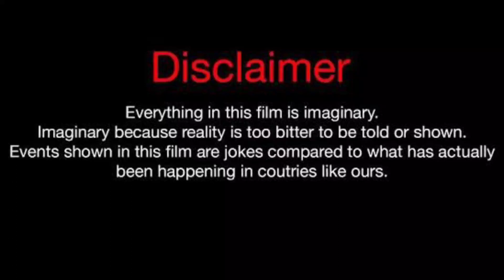Tee tee Vs Lexi Rivera Vs bryton Myler Lifestyle Comparison 2023